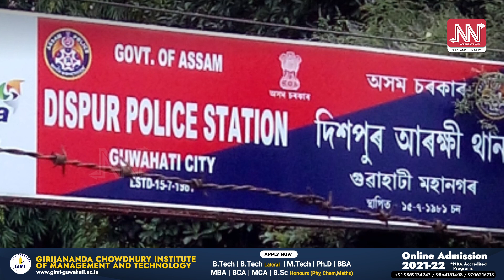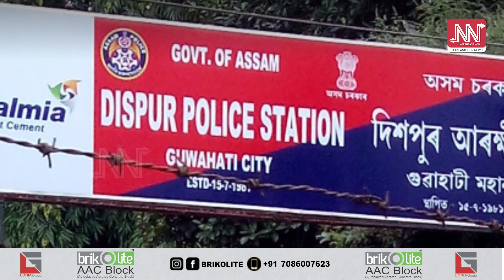দিছপুৰ থানাই গ্ৰহণ নকৰিলে মুখ্যমন্ত্ৰীৰ বিৰুদ্ধে দিয়া এজাহাৰ; অভিযোগ APCC ৰ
দিছপুৰ থানাই গ্ৰহণ নকৰিলে মুখ্যমন্ত্ৰীৰ বিৰুদ্ধে দিয়া এজাহাৰ; এই অভিযোগ APCC ৰ নেতৃত্বৰ। মুখ্যমন্ত্ৰীক ভয় কৰে নেকি দিছপুৰ আৰক্ষীয়ে?- এই প্ৰশ্ন APCC ৰ। ৰাহুল গান্ধীৰ পিতৃ পৰিচয় বিচাৰি বিৰূপ মন্তব্য কৰা মুখ্যমন্ত্ৰী হিমন্ত বিশ্ব শৰ্মাৰ বিৰুদ্ধে প্ৰদেশ কংগ্ৰেছে দাখিল কৰিব বিচাৰিছিল এজাহাৰ।